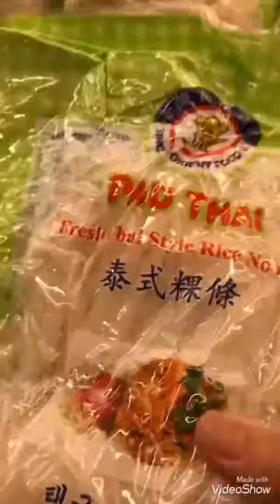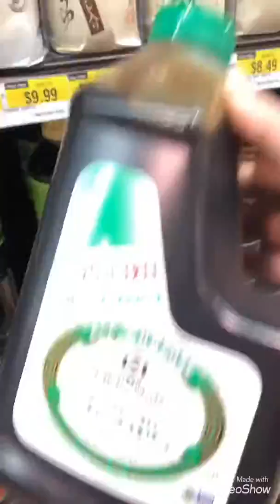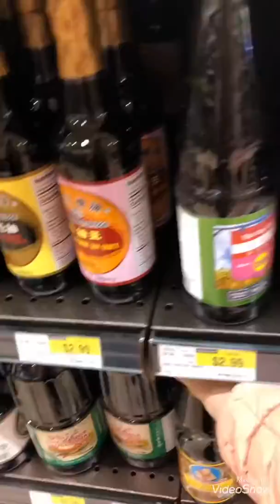ตลาดสดในอเมริกา VA